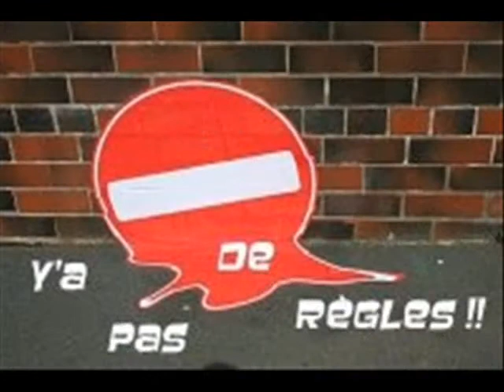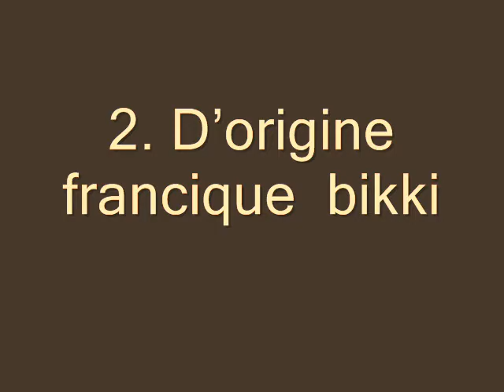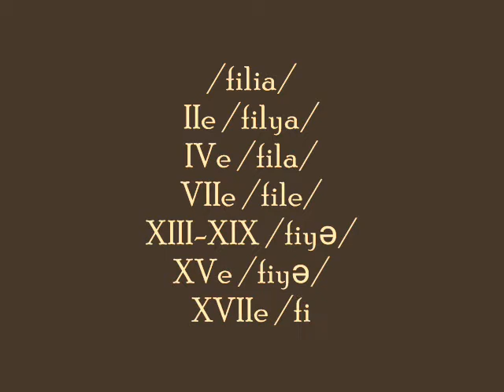Moritz Scholz: prononciation du double l dans bille/ville (definitivo)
Au Moyen Âge on a une population bilingue, la langue materne est le Gaulois  et la langue officielle est le latin. Le bilinguisme entraîna surtout la forte évolution phonétique: réduction du mot, évolution des voyelles, disparition de certaines consonnes intervocaliques. Ainsi, on a passé de dire /vílla/ à dire simplement /víl/ ou de dire /novélla/ à /nuvel/.

À l'époque des Gaulois les gens  avaient déjà l'habitude de ne pas prononcer le double l du latin. Avec ces petites remarques, les Gaulois commeneront à créer leur propre langue qui deviendra le gallo-romain, ensuit le Francique, le proto-Français et finalement le Français.

C'est avec la Renaissance carolingienne, au IXe siècle, que s'est forgé l'ancien français classique, celui de la Chanson de Roland ou des romans de Chrétien de Troyes.

Au XVIe siècle cette langue littéraire, enrichie par des érudits latinistes, commença à dominer les dialectes, parce qu'elle était devenue la langue officielle du roi.

Cela explique pourquoi à l'époque moderne on conserve l'orthographe classique mais en prononçant un seul l : /vil/.